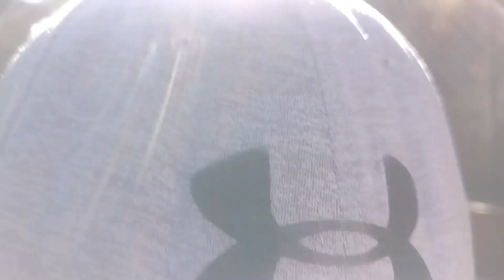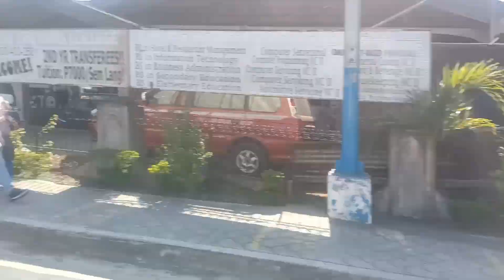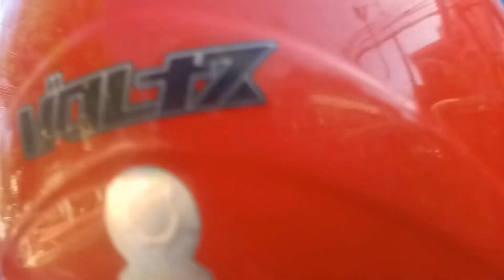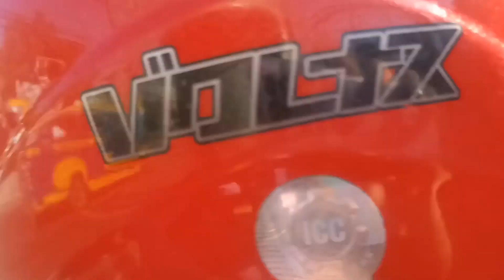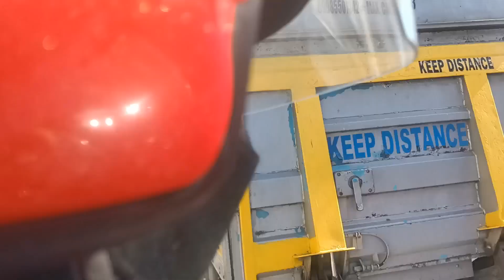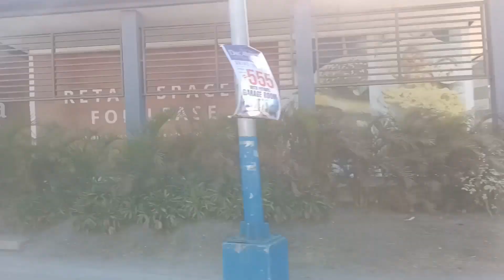MOTO VLOG (POBLACION MUNTILUPA TO FESTIVAL MALL ALABANG)Vlog#04